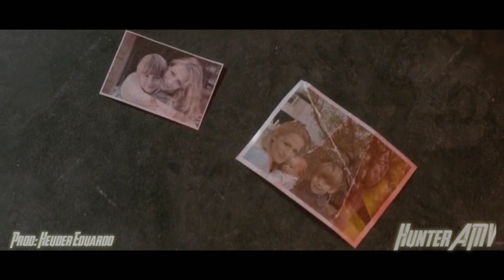Supernatural || eu não vou te deixar || Kodaline - Brother || Hunter AMV [SMV]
Vídeo utilizado: Supernatural

Música utilizada: Kodaline - Brother